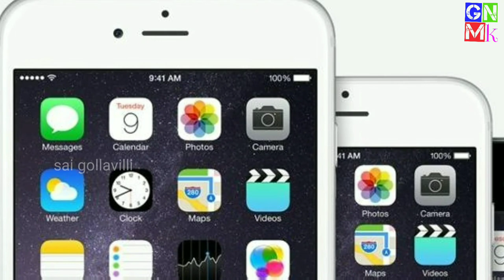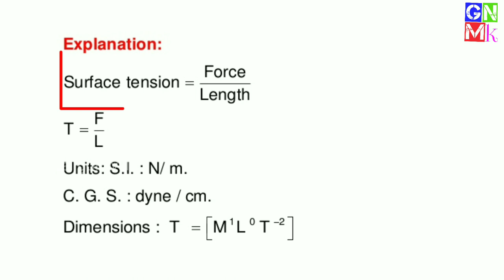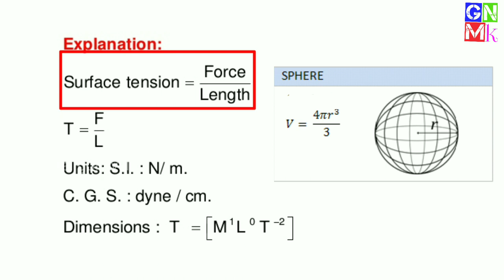Why WaterDrops Are In Spherical In Shape | Why Clock Show 10:10 Always | Why Apple Photos Show 9:41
Why does Water Drops in Spherical Shape ??
Why clock Always shows 10:10 time ??
Why apple iphones shows 9:41 Time on Display ??
Why F and J keys have bumbs ??

Interesting facts
General Knowledge Questions
IAS Questions
IPS QUESTIONS
UNBELIEVABLE FACTS
Unknown facts

Concept :-- Sai Gollavilli
Voice.     :-- Sai Gollavilli
Editing.   :-- Sai Gollavilli

Some copy rights are in this video